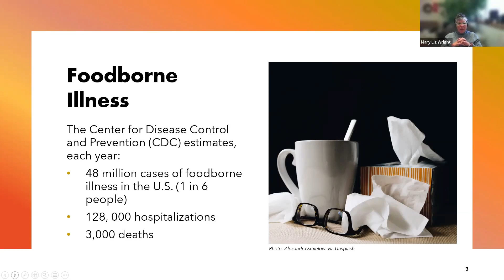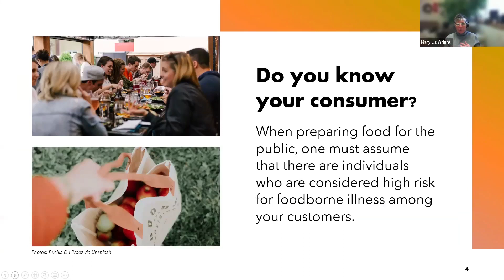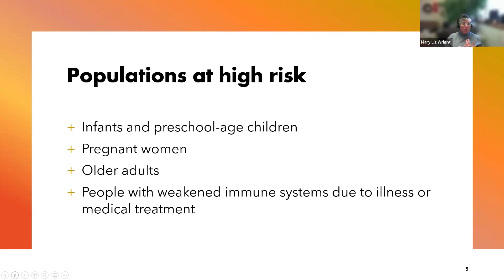Harvest Handling: Foodborne Illness - Mary Liz Wright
Webinar Title- Handling Your Harvest: Safe Food Handling for Home Vendor

If you would like to know more about the presenter:

Mary Liz has a Bachelor of Arts degree in Theology from Loyola University of Chicago and a Master of Science degree in Family and Consumer Science from Eastern Illinois University. She is currently a member of the National (& Illinois) Extension Association of Family and Consumer Science. She is passionate about sharing, research-based information from the University of Illinois, with people so they gain life-changing knowledge about food safety, food preservation, chronic disease, and basic nutrition.